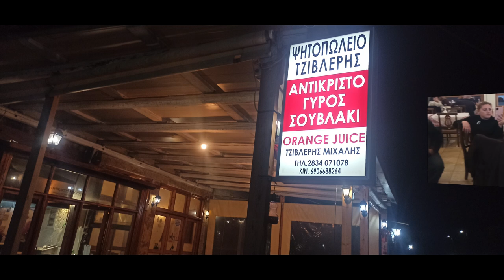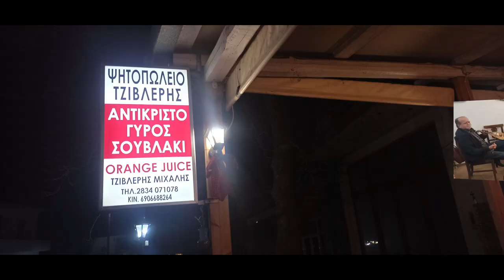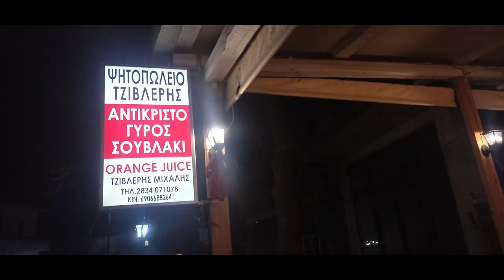ΝΟ1 Μαντιναδες Στο Ψητοπωλειο Τζιβλερης Δροσια ΓΕΝΙ ΓΚΑΒΕ Λυρα Μαν Κλαδος Μαντολινο Μαν Τριβιζαδακης